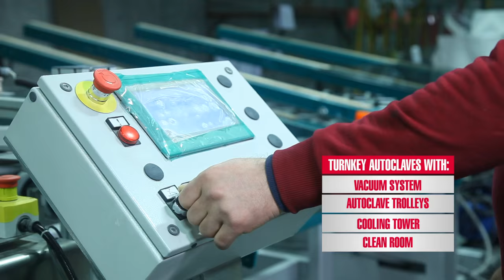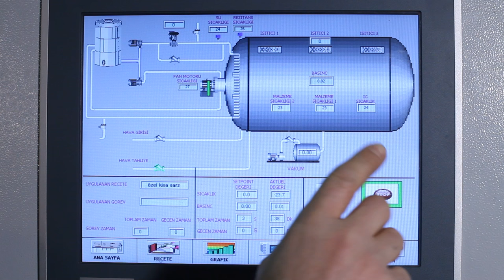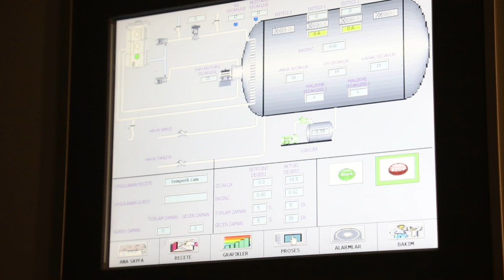Akarmak Glass Lamination Autoclaves